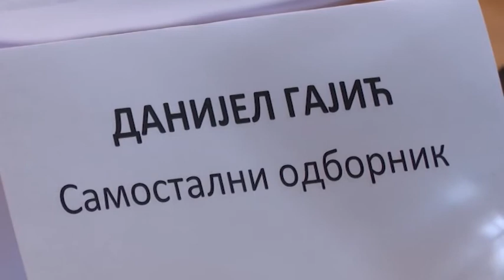DOBOJ - NACRT BUDŽETA ZA 2018. GODINU - OKO 38 MILIONA MARAKA 02. 11. 2017.